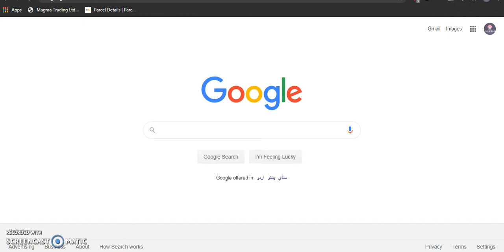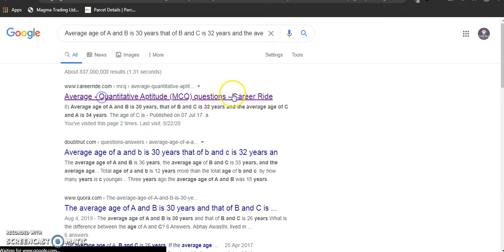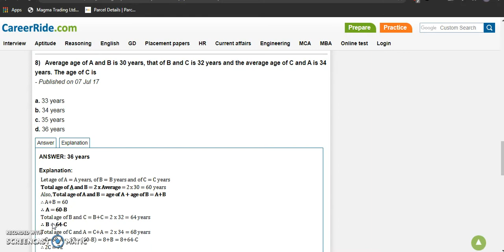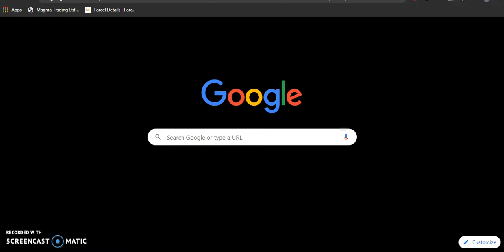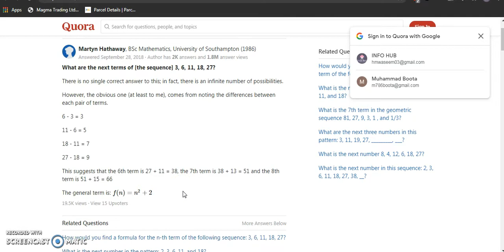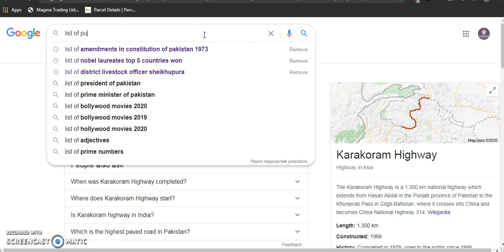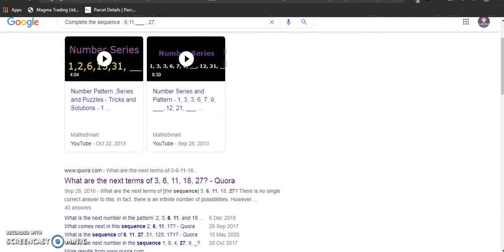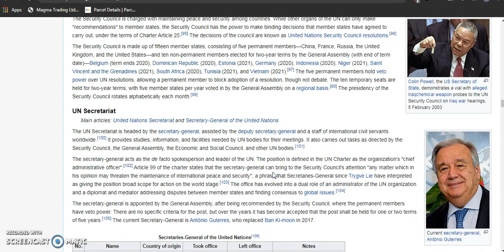PMS Solved General Knowledge Paper 22-08-2020 |Provincial Management services Paper 2020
68. Timbaktu is the famous city of ? Mali

69. Three George Dam is located in? China

70. Approximately what fraction of the human genome encodes protains?2%

71. In the plant cells which reactions occur in the stroma of the chloroplasts? Calvin cycle

72. Stimulus intensity is detected in brain by?

73. Cirrhosis is a disease that affect which organ among the following? Liver

74. According to science the Earth is ___________ years old. ? 4.5 billion

75. _____ makes up 14 to 17 percent of skeleton ?

76. The Vitamin that control the browning in fruits by the help of enzymes is ? Vitamin C ( Ascorbic Acid)

77. The energy value of fats and oil is _____ times more than carbohydrates and proteins ?

78. The milk needs to be heated for complete pastrurization at 181F for_____ seconds

79. Vitamin that is produced by body and is not found in fruits and vegetables

80. Coniferous forest have low biodiversity than ?
81. Rocks that contain fossils are?
82. Depletion of the ozon layer is caused due to?
83. Deforestation at large scale can be observed at?
84. Which of the following can be recycled many times?

85. Blank DVDs on which data can be erased and rewritten are identifed as? DVD + R OR DVD + RW

86. Whoe gave the ideas to combine the internet with the hypertext concept? Tim Berners-Lee

87. The first Mechanical Calculating Machine was inveted by?Blaise Pascal

88. There are two different ways to insert content from one application into another l.e ambedding and_____? Linking

89. What is the name for a webpage address, select from following?URL

90. The function is a______ which can calculate the values given in a specific order. Predefined formula

91. Average age of A and B is 30 years that of B and C is 32 years and the average age of C and A is 34 years. The age of C is ? 36 years

92. Complete the sequence : 6,11,___ , 27, ? 18 is right not sure

93. In an examination, 1100 boys and 900 girls appeared, 50% of the boys and 40% of the girls passed, The fat percentage is? 54.5%

94. Consider the word : Segregation, Choose the word given below that reveals the opposite meaing? Integeration

95. The square of standard deviation is called? Variance

96. After the United State the largest number of Nobel Laureates are from? United Kindom

97. Operation Zarb-e-Azb underwent in the former FATA. Azb was the name of ?sword of Prophet Muhammad (SAW)

98. Study of life in outer space is known as? Exobiology

99. Which of the following studies the Interactions among organisms and their environment ??Ecology

100. Wahkhan Corridor is located to the _____ of pakistan. ? North